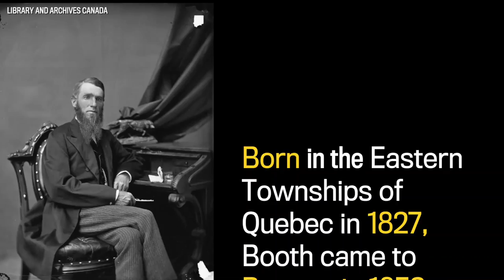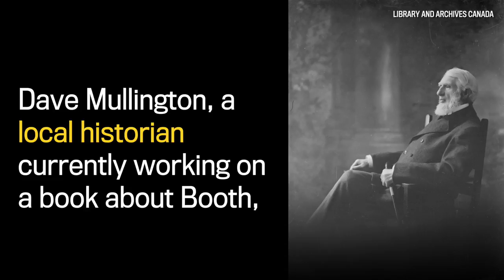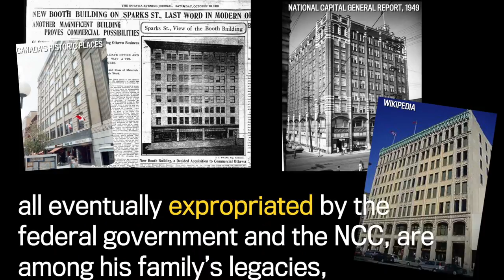The Capital Builders: J.R. Booth, monarch of the Upper Ottawa